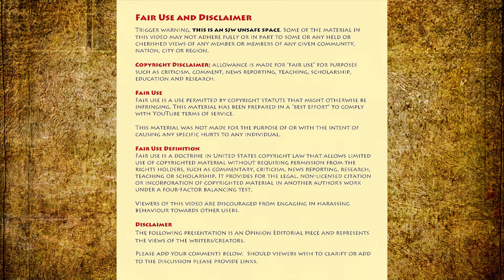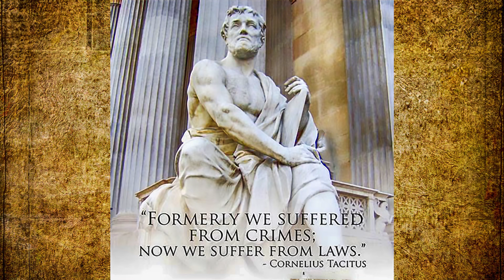Who is finding a cure for CVD-19. It will blow your mind.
Lets have a look at the immunology head of the US National Institute of health. NIH.  This is the person tasked with finding a cure for the global virus.